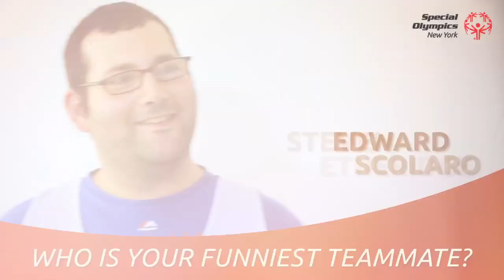2018 USA Games Team New York- Volleyball Team On Your Mark from Staten Island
Video Credit: Short Bursts Studios

Special Olympics New York is honored to announce our delegation of athletes competing in the 2018 Special Olympics USA Games in Seattle on July 1-6, is comprised of 53 athletes, in which five are unified partners; 17 coaches, three youth leaders and one law enforcement torch run member.

Check out this video highlighting Team New York's volleyball team from Staten Island, NY!  Players: Nemias Adeyemi, Jerry Cohen, Jason Demuth, Juan Duran, Steven Etheridge, Christina Gilly, John Glotzer, Patrick Higins, Andrew Kaht, Robert Kranpost, Samantha Locke, Luis Lopez, Ryan Mienert, Luis Reyes, Edward Scolaro, and Anthony Vicino. Coaches: Lou Ranieri, Matt Arroyo, and Gabrielle Fuentes.

The USA Games take place every four years. Now, in its fourth running, the next Special Olympics USA Games will take place in Seattle in July 2018. From July 1-6, 2018 more than 4,000 athletes and coaches from all 50 states and the District of Columbia will descend upon Seattle and their surrounding region.